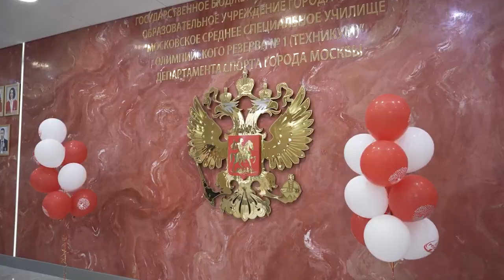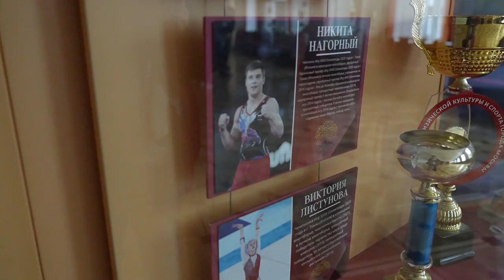Видеопоздравление от студентов с Днем рождения Училища!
Студенты МССУОР №1 трогательно поздравили свое училище с Днем рождения!